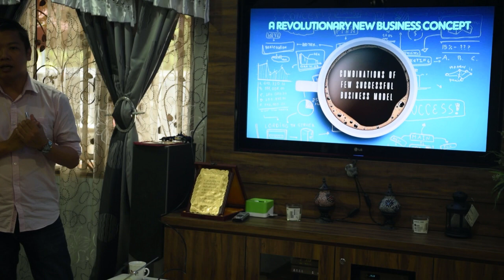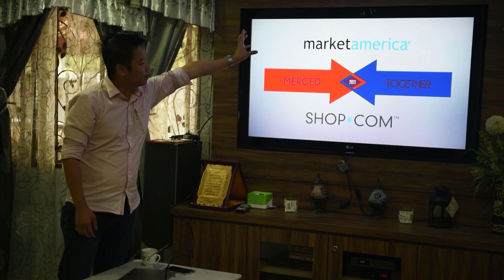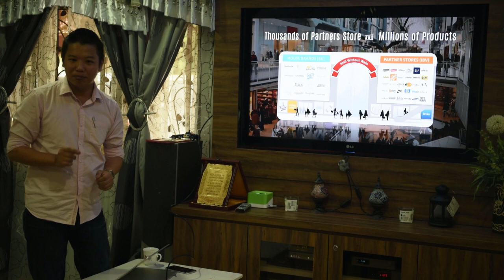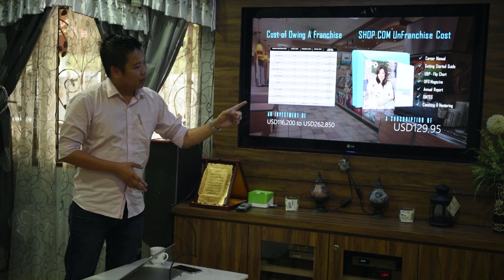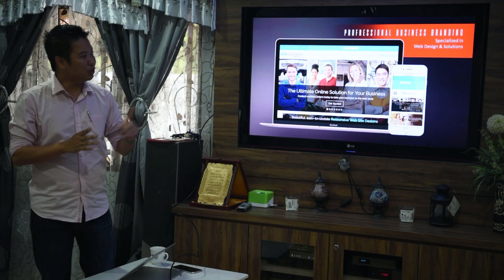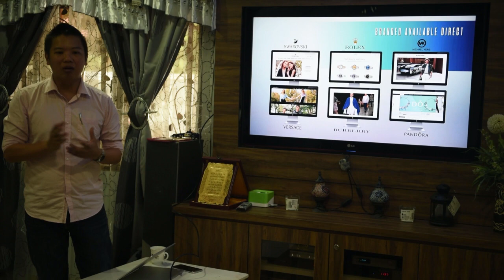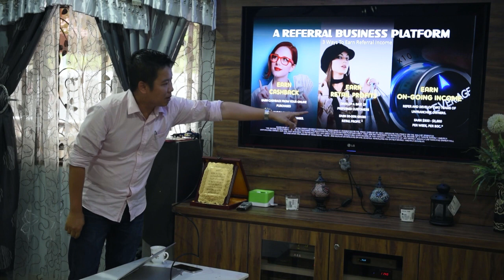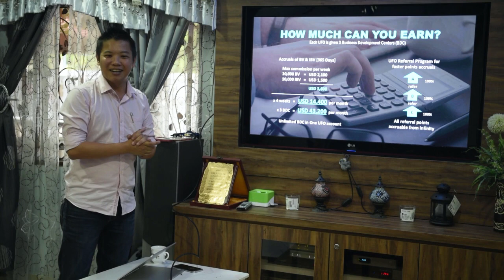Mikael's Business Presentation